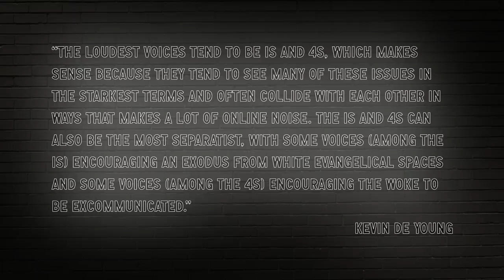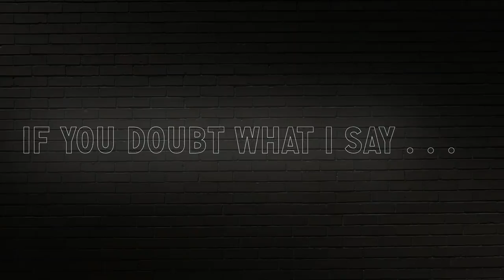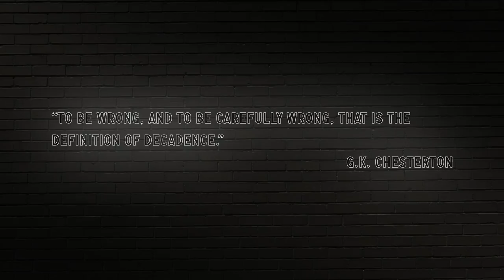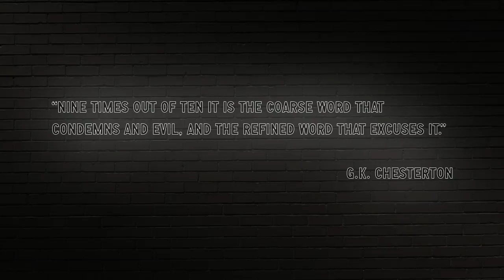Kevin DeYoung and the Taxonomy of Conflict | Doug Wilson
In this episode of Blog & Mablog, Pastor Douglas Wilson discusses conflict, hypothetical audiences, and Kevin DeYoung's analysis of the melee that is the Reformed evangelical world today.

Enjoying this video? Check out Doug's book "Rules for Reformers" today!